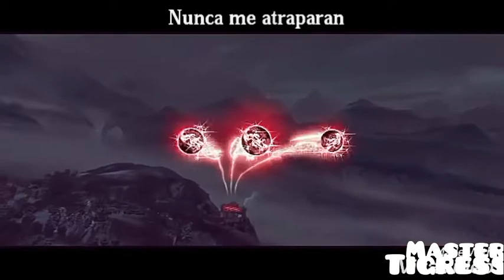SKILLET | Back from the dead | (Kung fu panda)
│▒│ /▒/               "Bienvenido a mi canal"
└┐▒▒▒▒▒▒┌┘    (Cada semana estaré
└┐▒▒▒▒┌            Subiendo un Vídeo Con
                             Información Nueva) ♥

▂ ▃ ▅ ▆ █ MÁSTER TIGRES  █ ▆ ▅ ▃ ▂